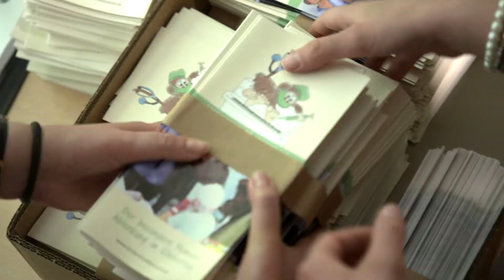Kinderklinikkonzerte e.V. Imagefilm - Goldene Bild der Frau 2018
Die Kinderklinikkonzerte, das sind ganz besondere Momente im oft belastenden Krankenhausalltag. Bleibende, positive Erinnerungen für die ganze Familie. Die Freundinnen  Nicole John (Notfallsanitäterin) & Nadja Benndorf (Dipl. Informatikerin) gründeten 2011 dieses einzigartige Hilfsprojekt. Seither organisieren sie mit ihrem 38-köpfigen Team die Kinderklinikkonzerte deutschlandweit, der Großteil des Teams arbeitet ehrenamtlich.

Wir bedanken uns bei den großartigen Teams der Bild der Frau und der Funke Mediengruppe, sowie von Talpa Germany für diesen schönen Projektfilm, der im Rahmen der Goldenen Bild der Frau 2018 entstanden ist.